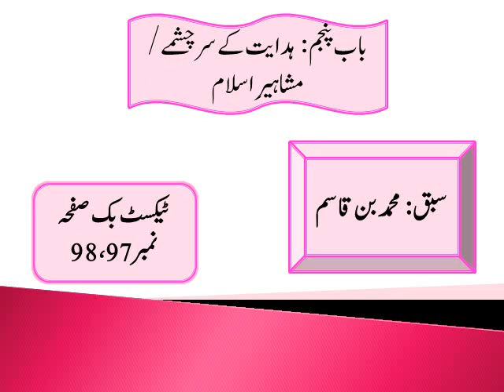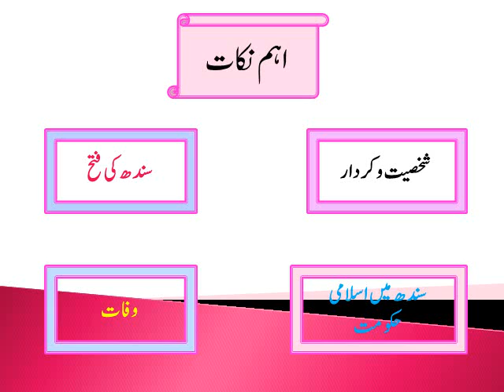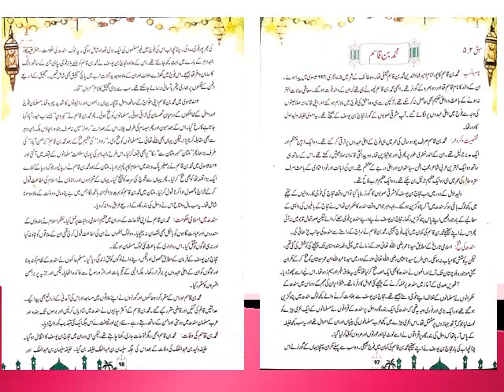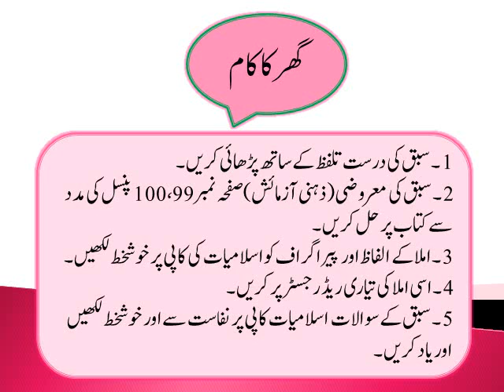Islamiat "Sabaq, Muhammad Bin Qasim" Week 11 Day 1